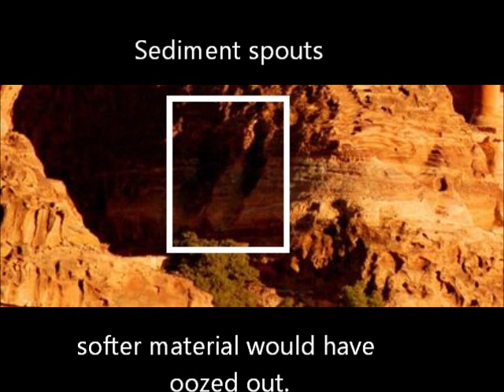Petra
a quick look at Petra.